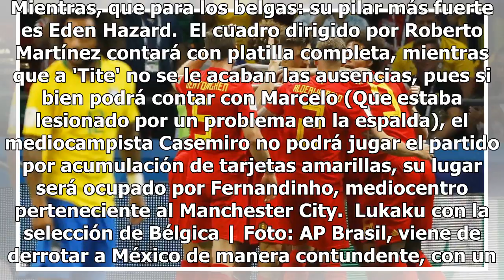Cuartos de final: Brasil como favorito, Bélgica a hacer historia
Choque de grandes. Brasil y Bélgica se verán las caras este viernes en el segundo encuentro de los cuartos de final de Rusia 2018. Este partido se caracterizará por el número de jugadores de talla mundial que poseen ambos seleccionados en sus planteles. Lee también: Francia y Uruguay en busca por el...